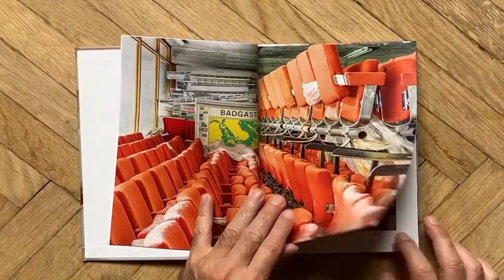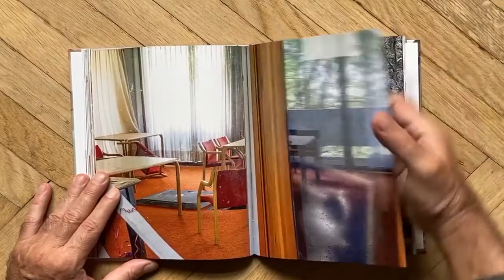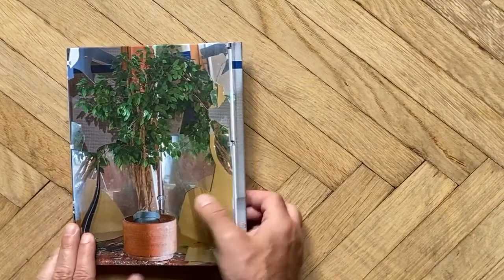BG15 / Martin Ogolter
Photobook about the brutalist concrete congress center in Bad Gastein, Austria